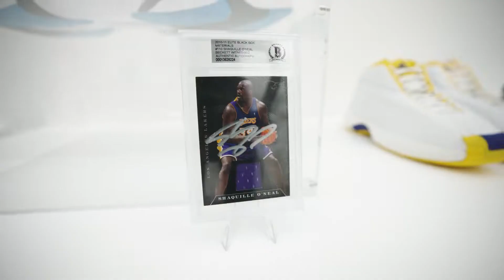eBay presents the Museum of Authentics | VIP night